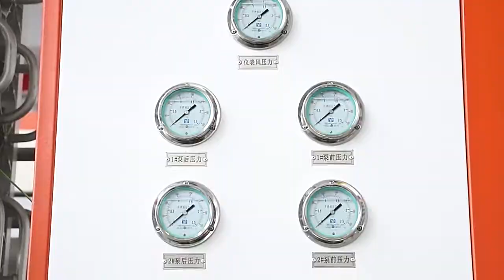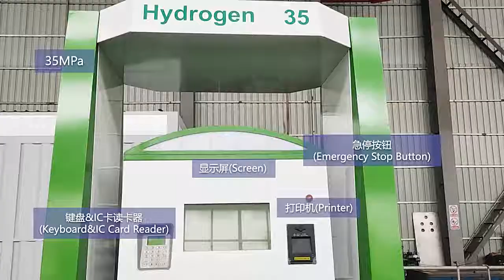youtube video #-CUFtvwHA-w